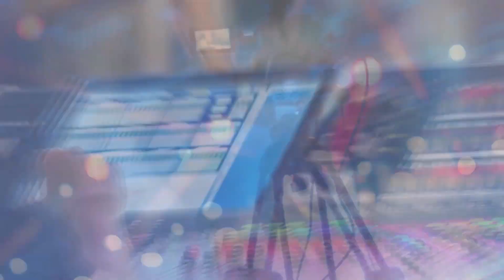PAPO CERTO - 28/06/2023 | CONEDI, o maior congresso de empreendedorismo digital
O Papo Certo de hoje é sobre o CONEDI, o maior congresso de empreendedorismo digital. Com Miriam Mainard, empresária e CEO do Baita Super e Willian Assis, presidente do conselho consultivo da AJEPOA e CEO do CONEDI.
Apresentação de Amanda de Oliveira e João Custódio.